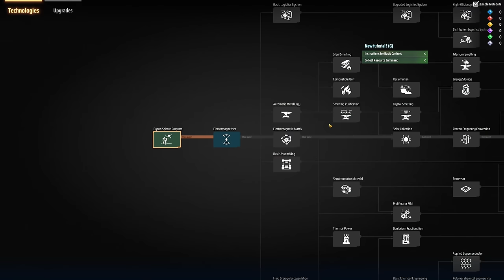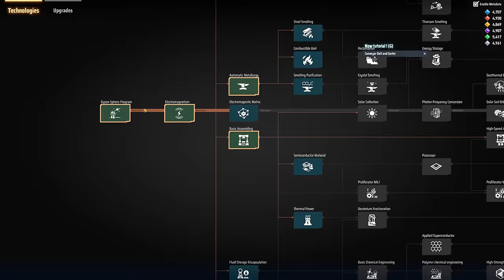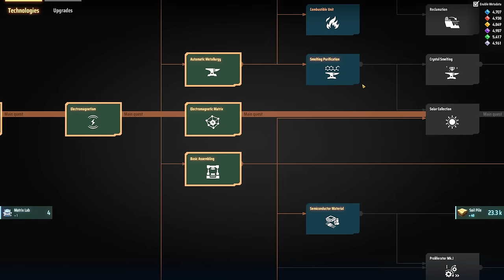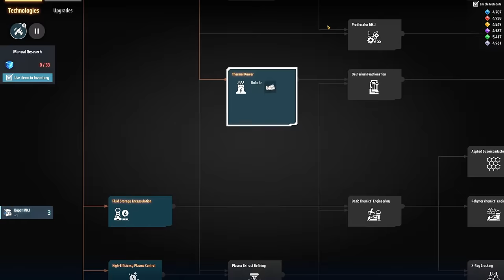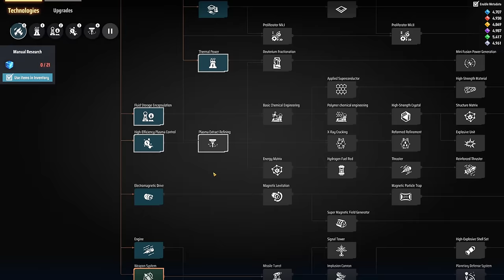We Have Company 🪐 Dyson Sphere Program Rise of the Dark Fog Ep01 🌌 Lets Play, Tutorial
Need a Multiplayer server? they are who I use for my hosting as well as the factorio community map!